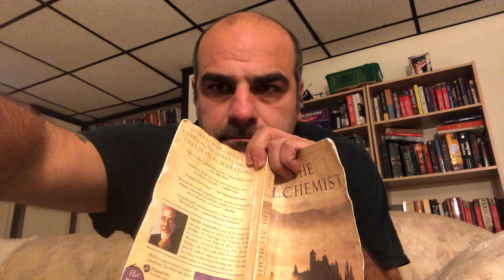The Alchemist: Section Five